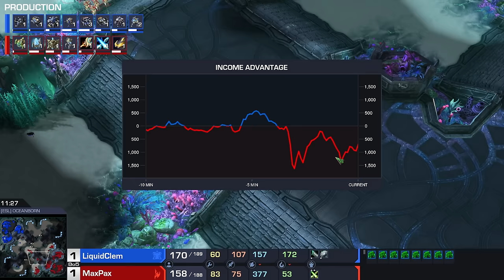MaxPax's MACRO TEMPEST Build vs Clem! (StarCraft 2)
StarCraft 2 tournament finals between Clem and MaxPax. This best-of-5 series was played during the ESL Open 222 Europe and features two of the best European pro gamers face off against each other.

Kijkwijzer (Dutch viewer guide): 6, violence, fear